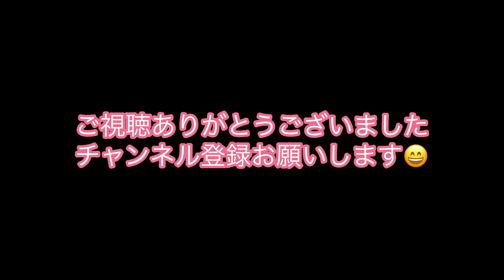51丸山線 下関駅→入江口→梅光下→丸山町→大坪八幡下→幡生駅→山の田→綾羅木→安岡→横野 サンデン交通バス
51丸山線   下関駅→入江口→梅光下→丸山町→大坪八幡下→幡生駅→山の田→綾羅木→安岡→横野 の映像です。